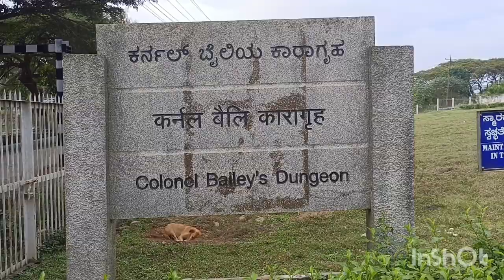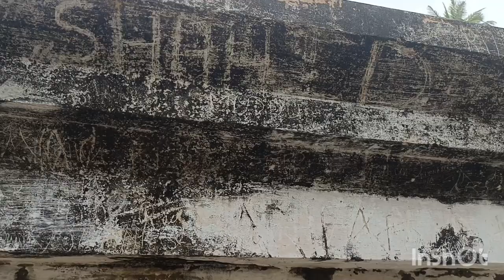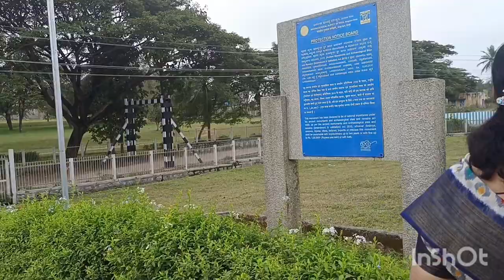WATER JAIL,,, Colonel Bailey s Dungeon Underwater jail Tipu Sultan Srirangapatna